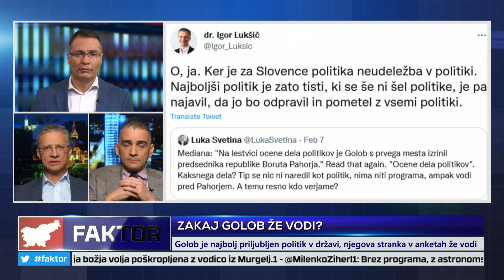FAKTOR #685: ZAKAJ GOLOB ŽE VODI? (dr. Igor LUKŠIČ, mag. Bernard BRŠČIČ)